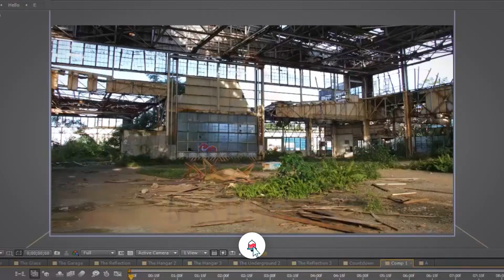Modern 3D Typeface Kit | Free After Effects Templates | Shattered glitch style | No Plugins Required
Modern 3D Typeface Kit Animated alphabet in Shattered glitch style. Great for movie Opening Titles. Futuristic looking font for any production. Hi-Tech mood that brings a lot of fresh air to your headlines. Abandoned urban post industrial backgrounds images like Underground parking or hangar are in the package. In the ZIP file you can find After Effects project file with Alphabet in motion A-Z plus numbers. All the compositions used in the preview video are included. Animated Countdown form 10 to 0 is useful not only in new years eve theme or Tv charts. Impress your clients and create unique Typo with Parallax effect. Its also great to track the letters with your footage, Tracking is always fun. Glitchy Transitions from preview presentation are also included. After Effects CS5 / CS5.5 / CS6 / CC / FULL HD Reslolution 1920×1080, Video Tutorial Included